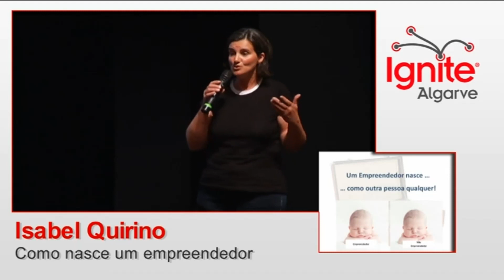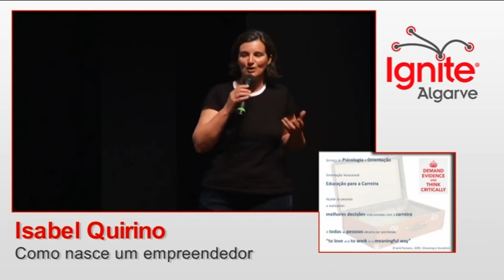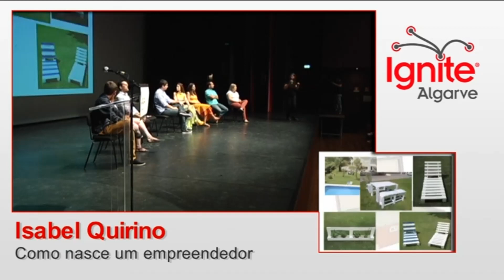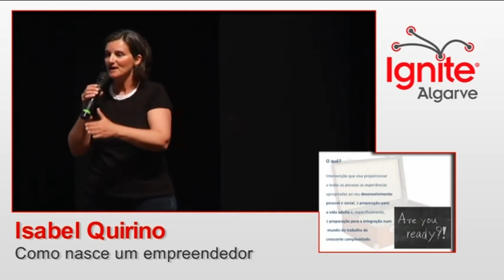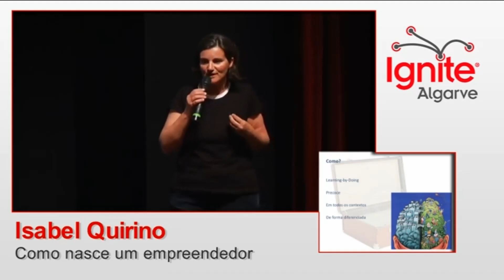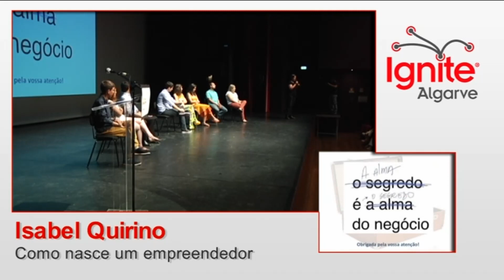Como nasce um empreendedor - Isabel Quirino - Ignite Faro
Nesta apresentação, a Isabel explora a ideia de que o empreendedorismo pode ser desenvolvido, e que não é necessariamente inato, ilustrando através de um projeto escolar em que os alunos transformaram paletes em produtos.

Sabias que também podes participar num Ignite Algarve?